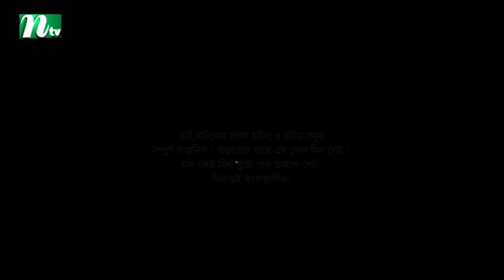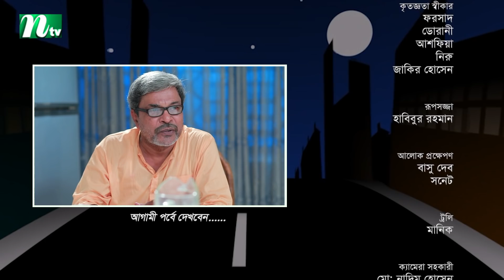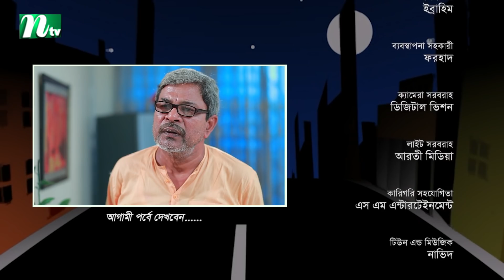Shohorali (শহরালী) | EP 138 | Chanchal | Nishat Priom | Nadia | Tamim | Bangla Drama Serial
NTV Popular Drama Serial: Shohorali (In Bengali: শহরালী) | Episode 138 | Chanchal Chowdhury, Nishat Priom, Sallha Khanam Nadia, Tamim Mridha, Shaju Khadem, Shahnaz Khushi, Mili Basher, Abdul Kader, Nabila Islam | Directed by Ejaj Munna | Produced by NTV | Country: Bangladesh

STARRING: Chanchal Chowdhury, Sallha Khanam Nadia, Tamim Mridha, Shaju Khadem, Shahnaz Khushi, Mili Basher, Abdul Kader, Nabila Islam, Moutushi Biswas, Rimi Karim, Ahsan Habib Nasim, Masum Basher, Shofiq Khan Dilu, ATM Rasel, Rana, Chadni, Talha and Others.